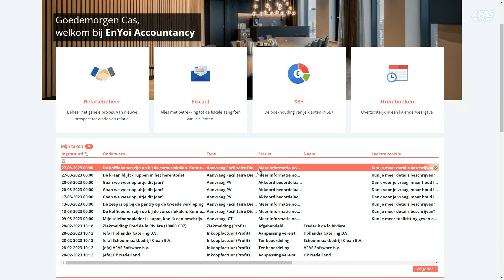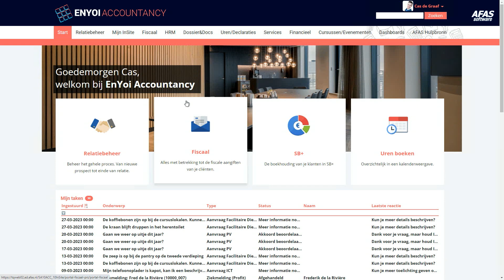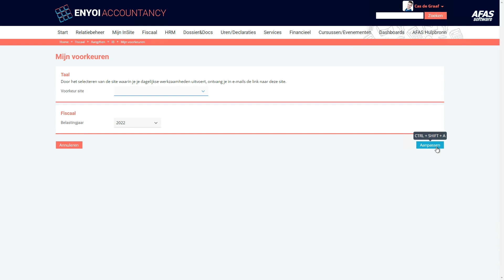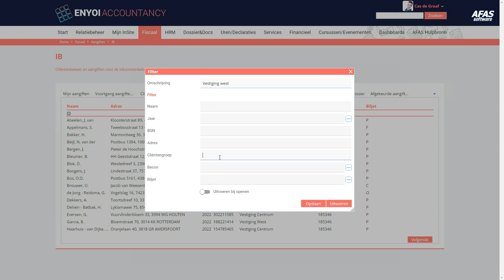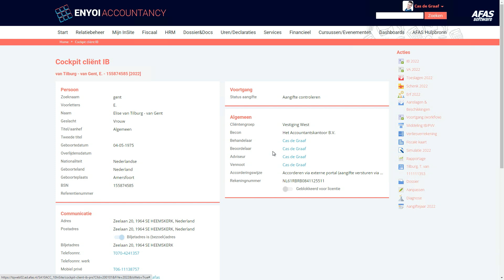Fiscaal in InSite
Regel al je fiscale zaken via je InSite portal